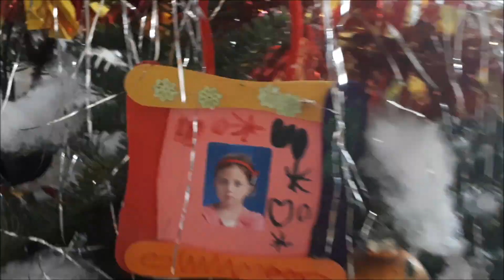Klara K & Tom Tom - Every Christmas